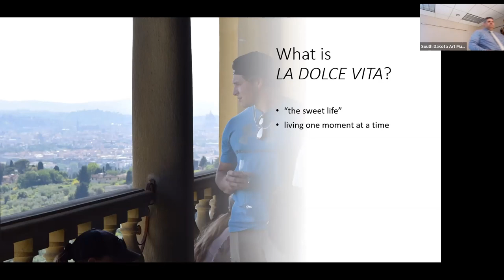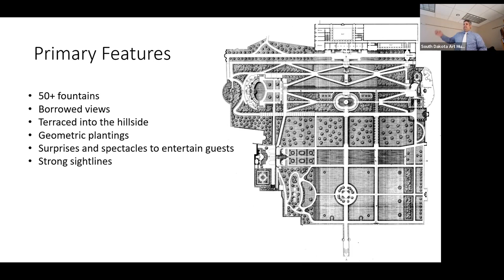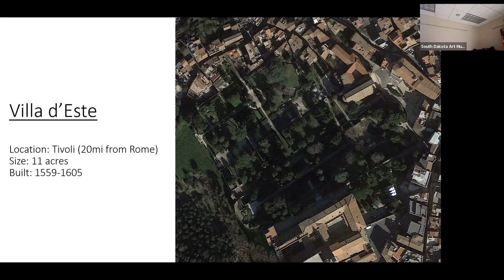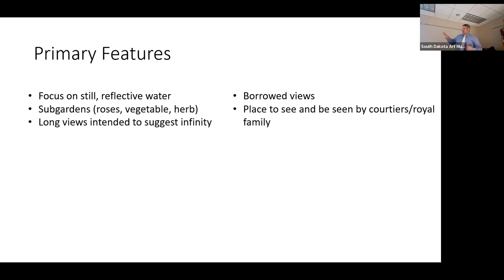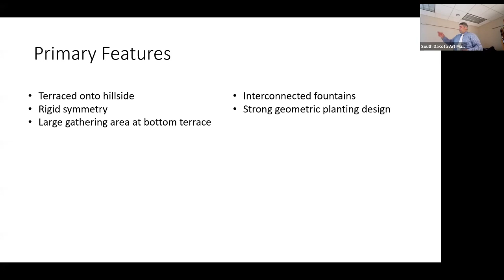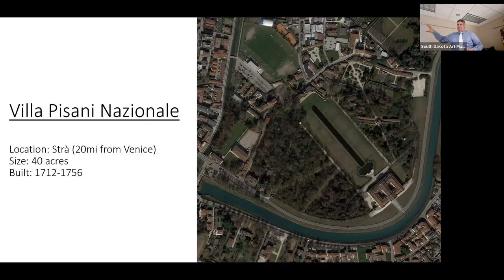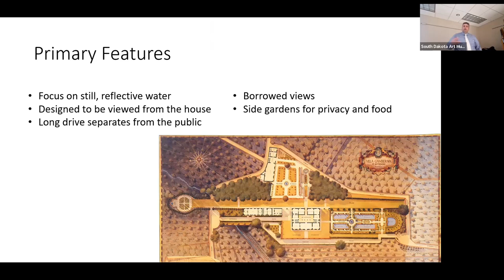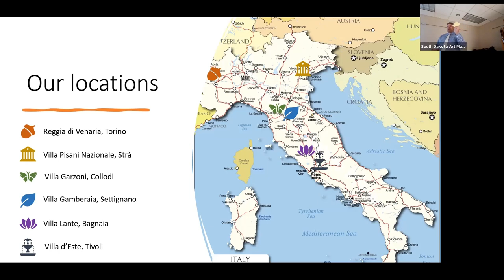Don Burger, Jr. | La Dolce Vita | Guild Program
"La Dolce Vita" (Italian for “the good life”) encapsulates a Mediterranean lifestyle that has evolved in Italy since the time of Ancient Rome. Interrupted and modified over the centuries by invading peoples and cultures, we see it today as a combination of quintessential climate, food, and leisure activities unique to the Italian peninsula but envied across the globe. This presentation takes participants on a journey through some of the places that the ruling class in Italy created as expressions of La Dolce Vita for themselves and their posterity.

Don Burger, Jr. is associate professor of landscape architecture at South Dakota State University. His interest in La Dolce Vita began as a young man living in northern Italy. He now shares his passion for all things Italian by leading travel study excursions there. Professor Burger’s research focuses on the connections between human health and the built environment, for which Italy is a useful case study.

For replays of South Dakota Art Museum programs, click the South Dakota Art Museum icon on this page.